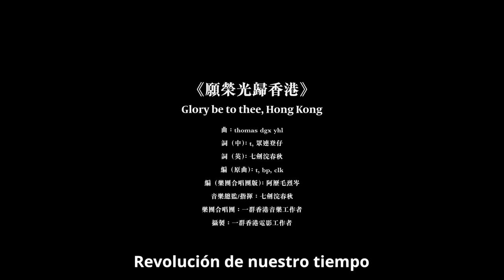Gloria a Hong Kong! Gloria a China! Versión de orquesta subtitulada por Yuan.